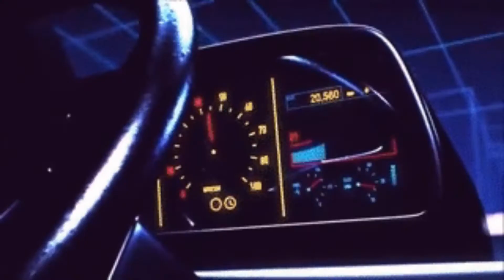Follow me into the underground | NCS Release 2020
Stare at the gates there's a time and place
When the lions arrive and they're comin' your way
Outback in the corner of a crooked town
Duck down better hit the ground
This ain't no sunset cruise
No hope in hell someone's helpin' you
These hard knock streets ain't paved with gold
They were built by skin and bones
When it all comes tumblin' down
And the gear is in your heart
For a moment that you fell
Don't let it fall apart
Welcome to the underground
There's no way to turn back now
I'll show you what it's all about
Follow me, I'll take you down to the underground
If death's gonna deal you one more try
Then stare his stone-cold in the eye
Don't be denied just don't show your guard
Or the sweat and the panic starts
If you've been knocked out behind closed doors…